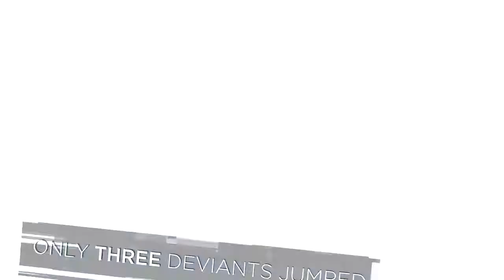Alternative way for Connor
Detroit: Become Human was met with generally favourable reviews from critics, who praised the setting, visuals, story, main characters, their voice actors, the impact choices had on the narrative, and flowchart feature, but criticised the motion controls, mishandling of historical and thematic allegories, and aspects of the plot and characters. In addition to being Quantic Dream's most successful launch, the game is also the company's best-selling game, with sales exceeding 6 million.